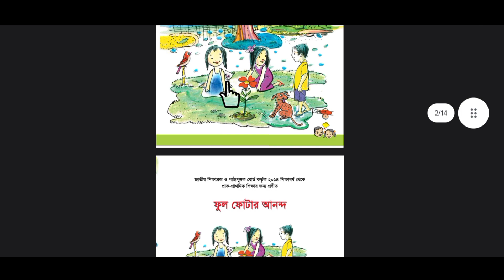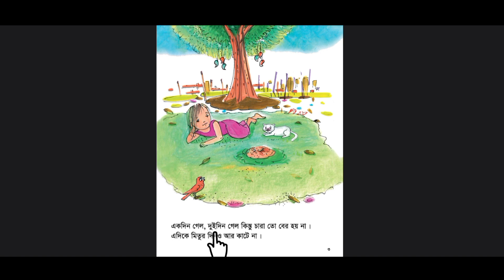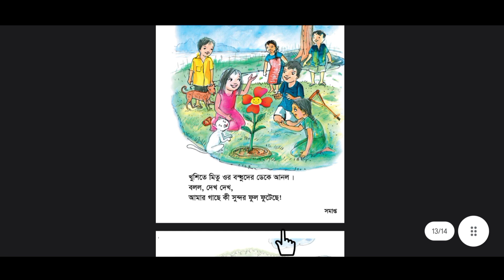মজার গল্প | প্রাক-প্রাথমিক শিক্ষার্থীদের শিক্ষামূলক গল্প | ফুল ফোটার আনন্দ | ful fotar anondo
মজার গল্প | প্রাক প্রাথমিক শিক্ষার্থীদের শিক্ষামূলক গল্প | ফুল ফোটার আনন্দ | ful fotar anondo | pre primary school story book